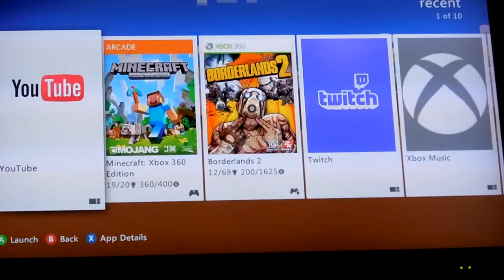Xbox 360 minecraft survival episode 1: gonna get ma wood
My camera died